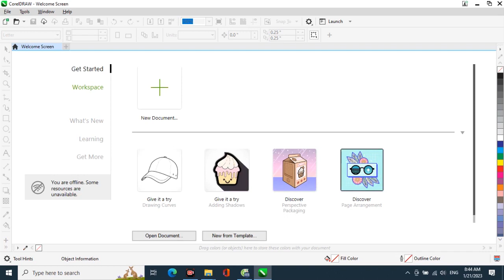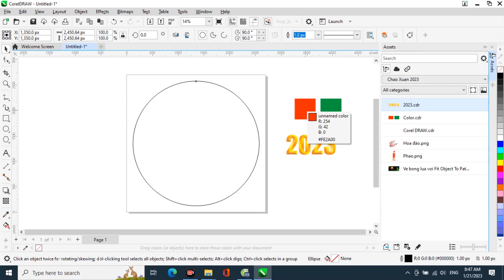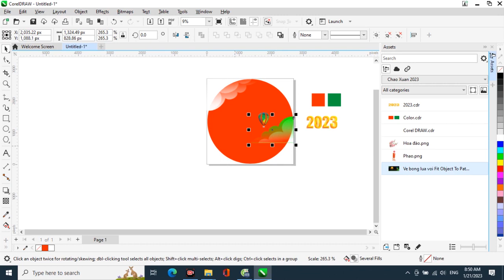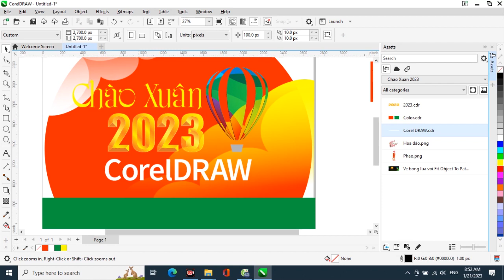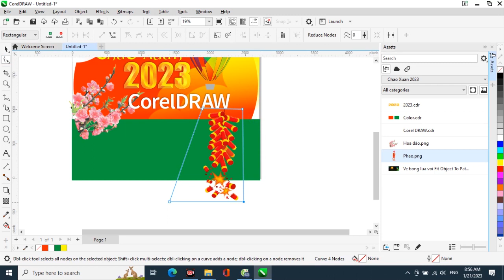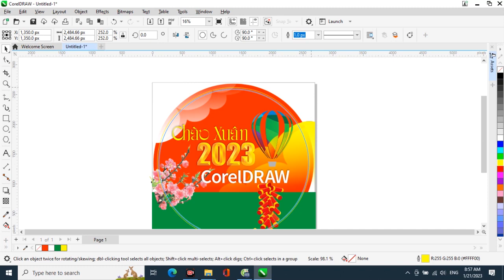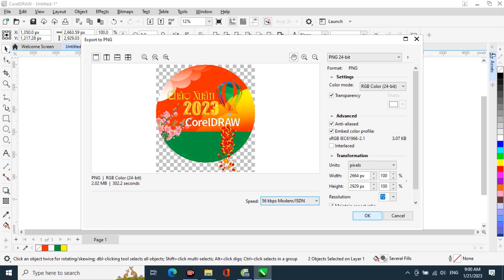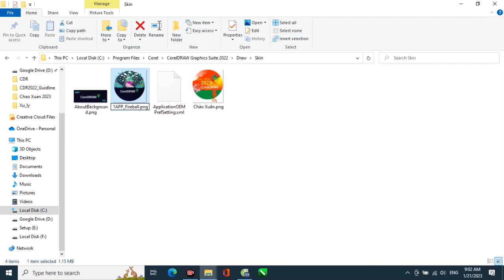Tạo màn hình khởi động Splash Screen chào năm mới 2023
Video này sẽ hướng dẫn các bạn tạo một màn hình khởi động Splash Screen tùy biến chào Xuân 2023 và cách thức để các bạn thay thiết kế của mình cho màn hình mặc định của Corel DRAW 2022